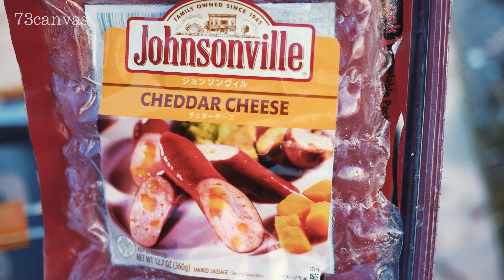【夫婦キャンプ】ウッドデザインパーク野間で海キャンプ！ タッソTC / 焚火 / サンセット / 愛知県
日本滞在中に夫婦でキャンプに行った時の動画です。
場所は2022年に新しくできた愛知県美浜町の「ウッドデザインパーク野間」というキャンプサイトです。普段は山にキャンプ行くことが多いのですが、今回は初めて海キャンプに行きました！
サンセットや星空がとても綺麗でした！

📄 目次
0:00 イントロ
0:50 チェックイン
2:04 サイトに到着
2:46 テント設営
4:15 お昼ご飯
5:56 散策
6:50 夕方
8:19 晩ご飯
8:48 焚火
10:07 テント内
12:05 翌朝
13:37 サイトのレビュー・紹介

🎎 Profile
◆ 私（NAMI）
着物を作るプロとして和裁士の国家資格を持っています。将来は海外で着物のイベントをするのが夢です。
カナダにいたので英語はある程度話せます。海外旅行はまだまだ初心者。歴史が大好きな歴女。

◆ 旦那さん
IT系フリーランス、IT翻訳家、動画制作、WEBデザイナー、ITコンサルタントなどしているオールマイティな人。
海外に長くいたので英語もペラペラでポーランド語も少し話せる★

== Tags ==
カップルキャンプ
キャンプ夫婦
ハネムーン
観光
海外旅行
空港
行き方
おすすめ観光地
絶景
レストラン
市内への行き方
電車
カフェ
動画
4k
夫婦
カップル
日本人
vlog
オンラインツアー
コロナ禍
世界ふしぎ発見
世界遺産
海外街歩き
街歩き
字幕